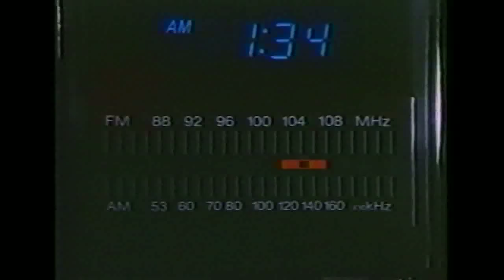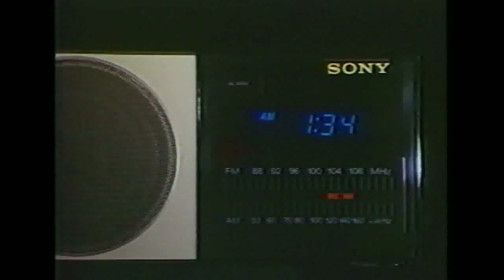VMC Atlanta Talk Tracks 1982 Marshall Crenshaw from The Video Music Channel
I had to edit out some of the videos due to YouTube Copyright flags... Dave Holmes does the interview, on a day it appears only one camera was working. The Video Music Channel was an independent cable music service from approx 1982 to 1984, and over the air via WVEU 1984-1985. I was Production Manager and Senior Editor. At the time, MTV had not entered the Atlanta market. The VMC was beloved locally as it was Atlanta's only source for music videos, amassing a library of over 4000 clips and a full staff of VJs and program producers. Multiple mega-selling artists visited the studios, and other interviews and concerts aired from various venues. although now only a few tapes of these interviews survive. Many VMC video tapes had to be recorded over for reuse because the cost of broadcast tape was so high. Search VMC Atlanta to see more clips from this historic and cool enterprise.